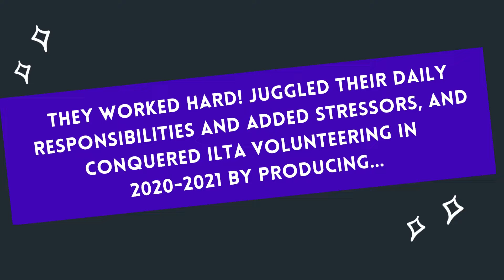ILTA Volunteers Are Everything - Happy 2021 National Volunteer Week (U.S.)